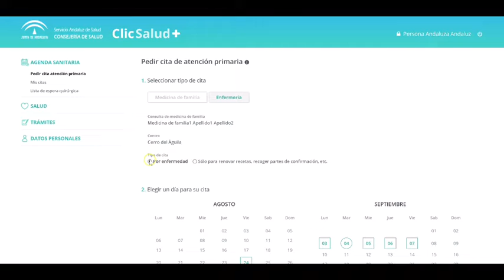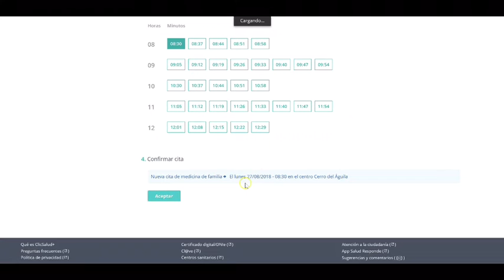¿Cómo solicitar cita de atención primaria con ClicSalud+?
En estos vídeos se muestra cómo acceder a los contenidos y servicios en ClicSalud+ disponibles para las personas adscritas al Sistema Sanitario Público de Andalucía.